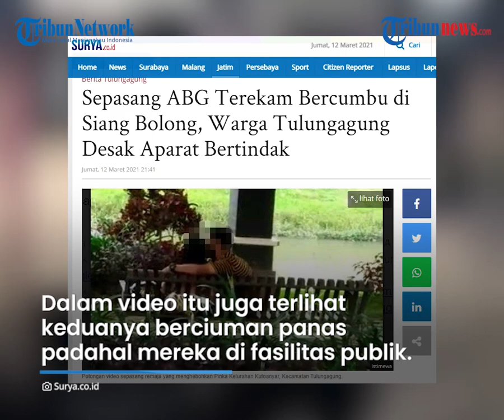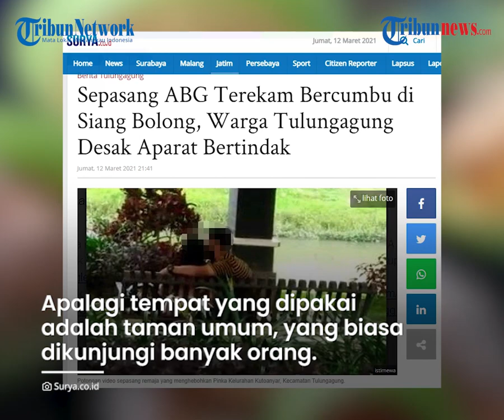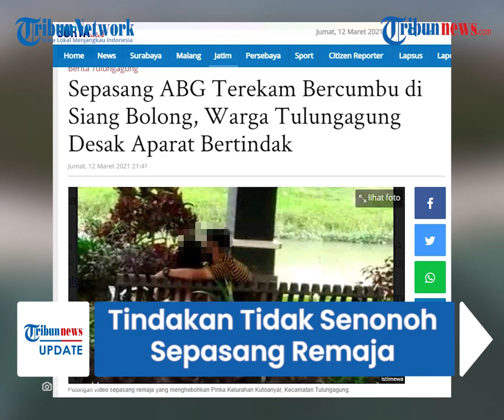Sepasang Remaja di Tulungagung Nekat Ciuman saat Siang Bolong di Bangku Taman, Warga Berikan Kecaman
TRIBUN-VIDEO.COM - Warga Tulungagung, Jawa Timur dihebohkan potongan video pendek sepasang ABG, pada Jumat (12/3) kemarin.

Video berdurasi pendek itu memperlihatkan sepasang remaja yang sedang duduk dan beradegan mesra disebuah kursi.